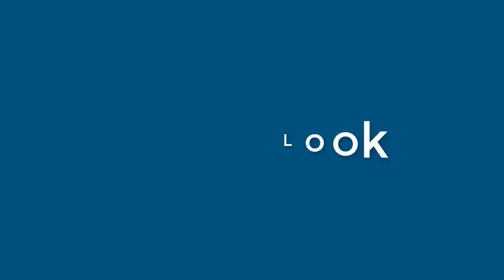Nathan Webb - appearance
Name Look - Nathan Webb - appearance. In this video we present "Nathan Webb" name look and feel in various scenarios.
This video will cover:
How does "Nathan Webb" look as a personal letterhead?
How does "Nathan Webb" look on a business card?
How does "Nathan Webb" look on a computer/laptop screen?
How does "Nathan Webb" look with different background colors?
How does "Nathan Webb" look with various fonts?